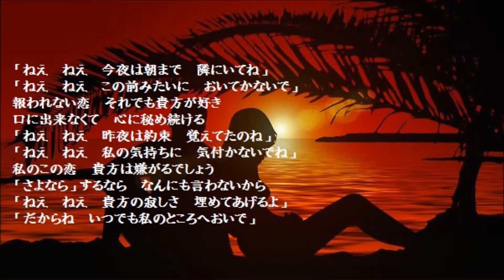ねえ (Sinsy f00001j)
Leoさん作詞、nekopi cat作曲(Op244_take2)